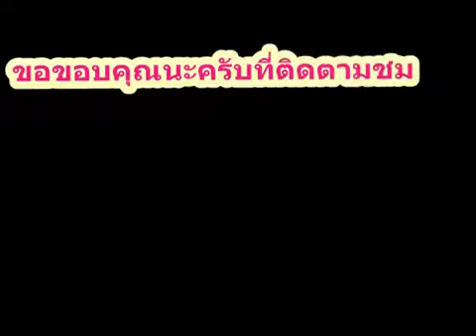រាំចឹងបានស្ទាវ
Free all full